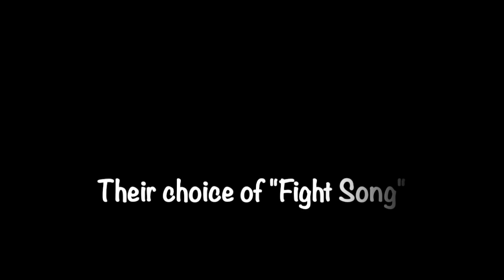Fight Song!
Mountain View students share their fight song!